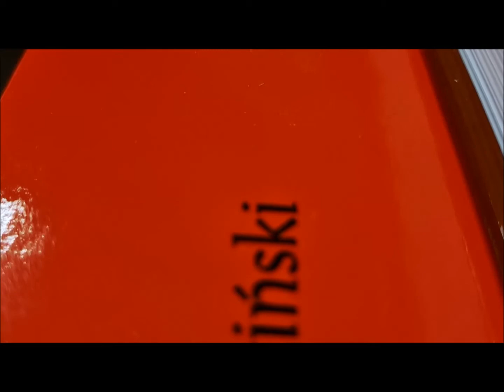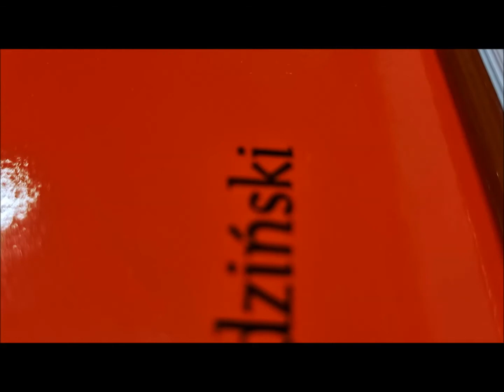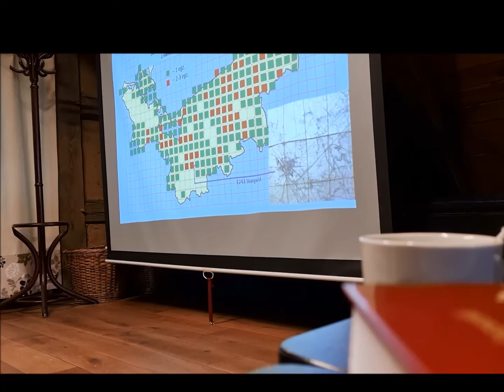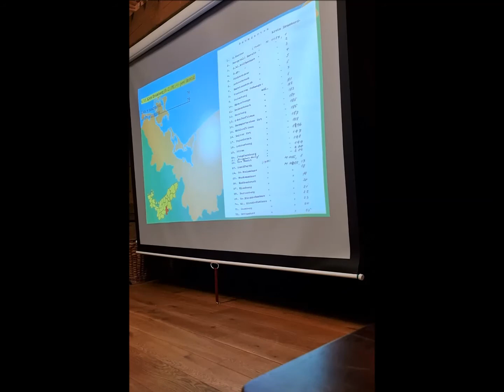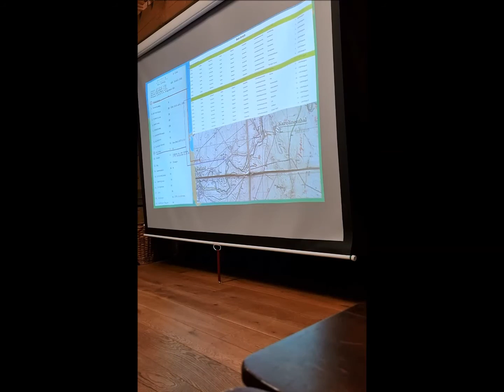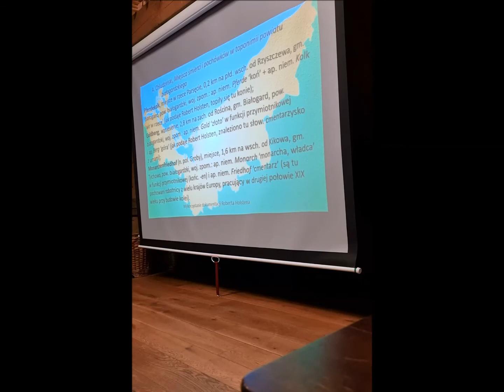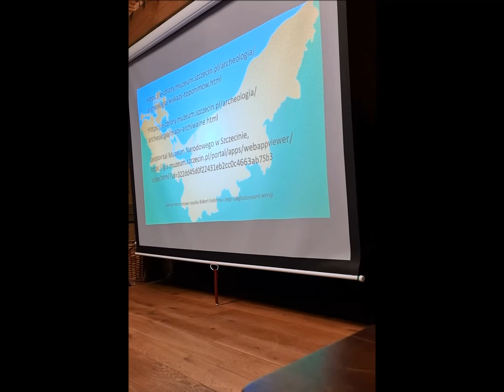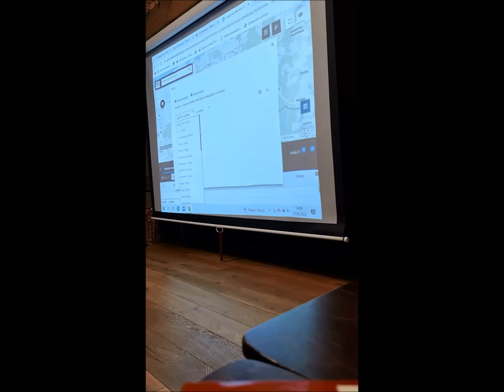35_Chludzinski 1-2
Dr Andrzej Chludziński (Wydawnictwo JASNE), mgr Krzysztof Kowalski (Muzeum Narodowe w Szczecinie), Tematyka ludowa w zdigitalizowanym pomorskim zasobie toponimicznym Roberta Holstena z lat 30. XX w.
Ogólnopolska Konferencja Naukowa "Ludowe źródła kultury", Swołowo 26-27 maja 2022 r.